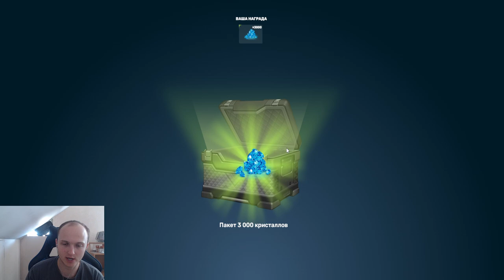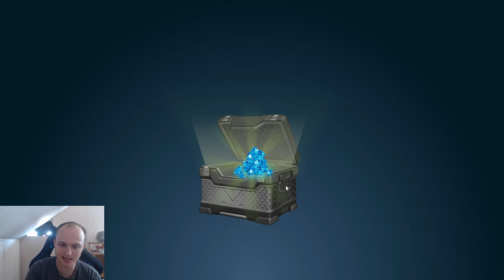УРА! ВЫБИЛ ЛЕГЕНДАРНОЕ КРАСНОЕ СВЕЧЕНИЕ НА ОСНОВНОМ АККАУНТЕ С УЛЬТРАКОНТЕЙНЕРОВ В ТАНКАХ ОНЛАЙН